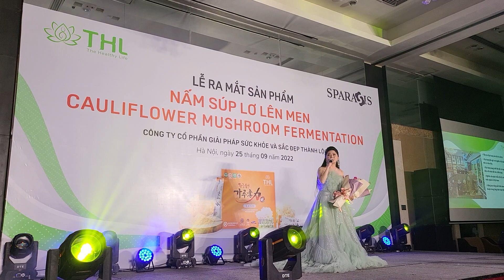Nồng nàn Hà Nội mười hai mùa hoa, tiếng hát say đắm của ca sĩ Thu Hường